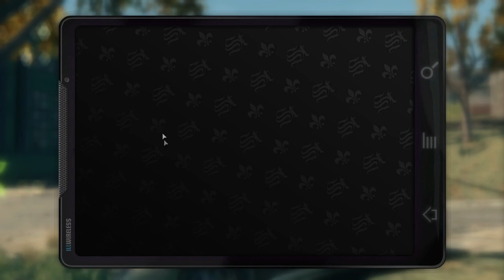Let's Play Saints Row: the Third - Part 34 [CO-OP & BLIND]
GO MECHA TANGU